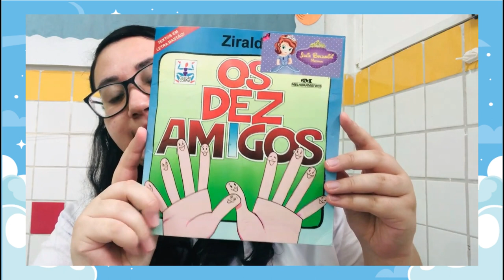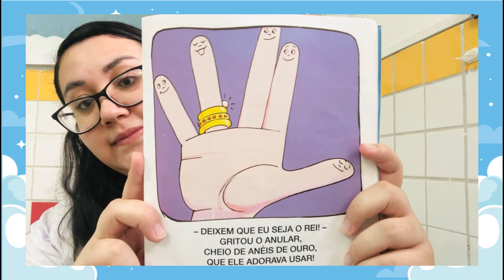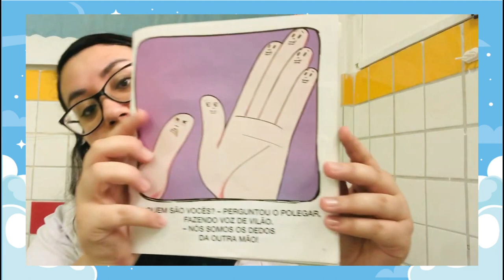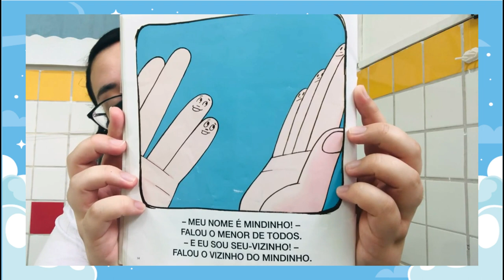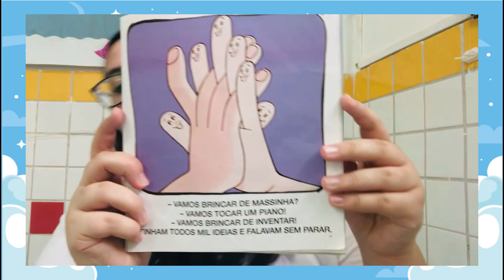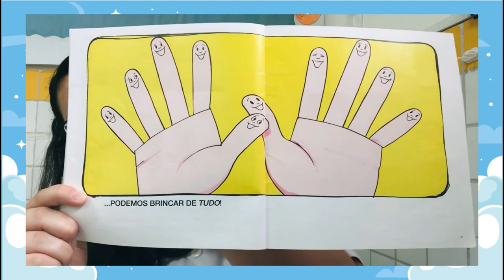Hora da História - Os Dez Amigos